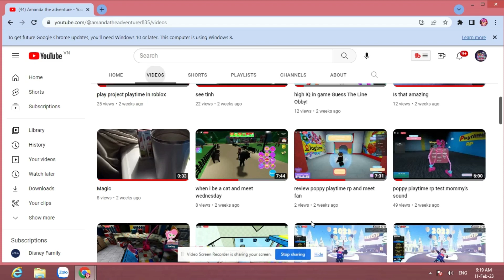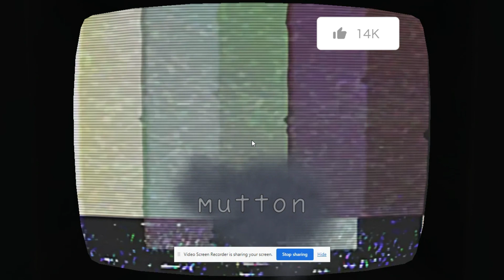amanda but has some songs